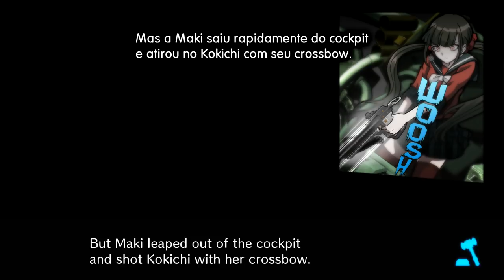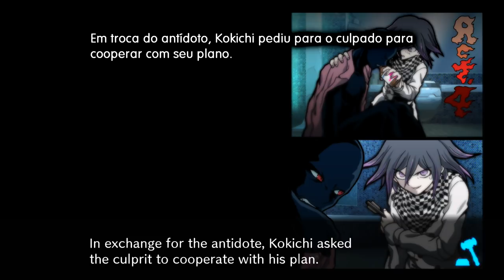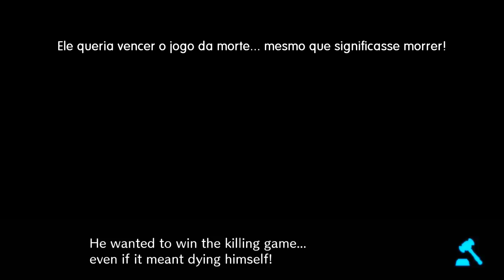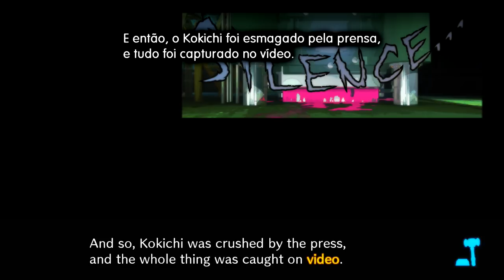Danganronpa V3 - Episódio 46: A Verdade Inegável [Legendado PT-BR]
Hey, seja bem-vindo a minha série de Danganronpa V3: Killing Harmony completamente Legendado em PT-BR! Nesse episódio encerraremos uma das trials mais confusas de Danganronpa, com uma Verdade Inegável no final.